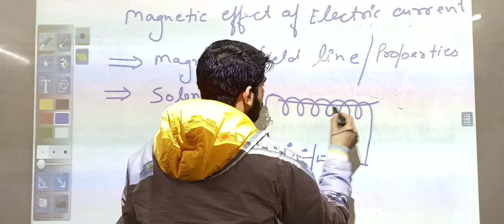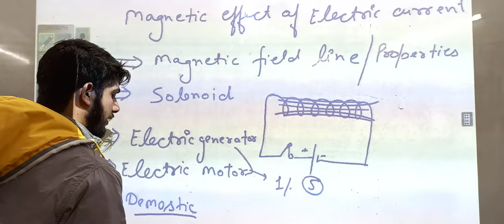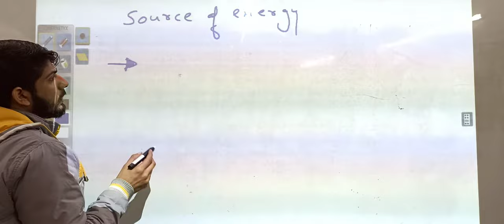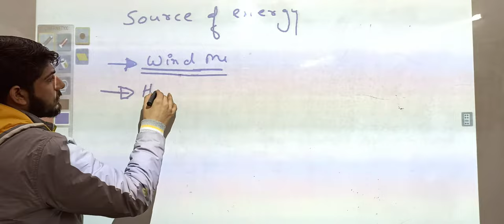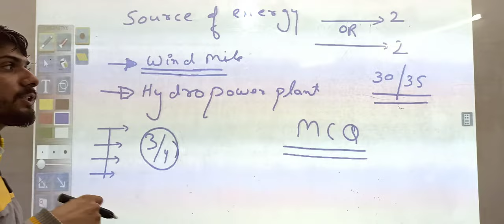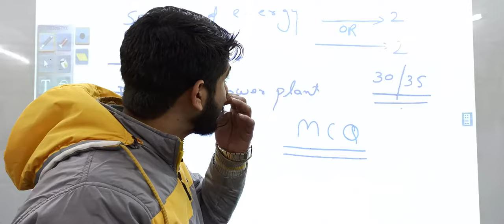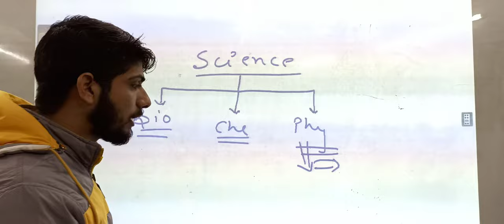Class 10 Physics Important Topic for Board Exams